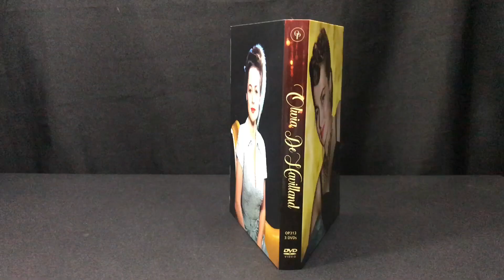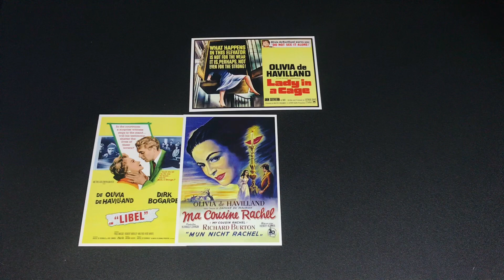Unboxing | OLIVIA DE HAVILLAND (Box DVD)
Obras-Primas do Cinema apresenta em digistak especial com 3 DVD’s, uma coleção que reúne seis clássicos de uma das maiores estrelas do cinema: OLIVIA DE HAVILLAND. Neste box, estão reunidos seis clássicos incluindo as inéditas versões restauradas de “Eu Te Matarei, Querida!” e “Espelhos D’alma” e quase 1 hora e meia de extras. Edição limitada com 6 cards e pôster especial da atriz!

Garanta já a sua edição!